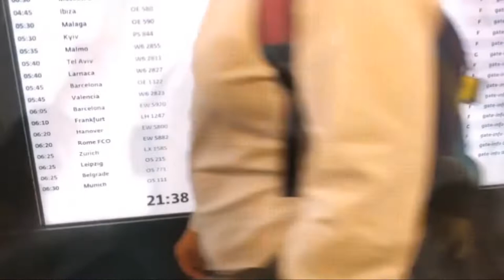Muay-thai Koh Samui Vlog episode 1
hey guys,

this is the first vlog of my muay thai VLOG series of end 2019,
Sorry if the video and audio quality is not perfect, next one will be better !